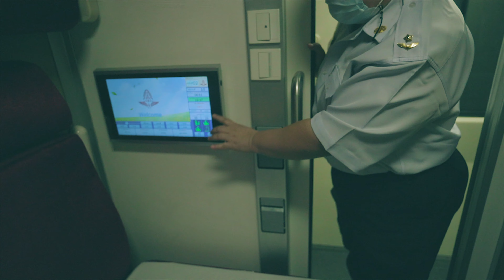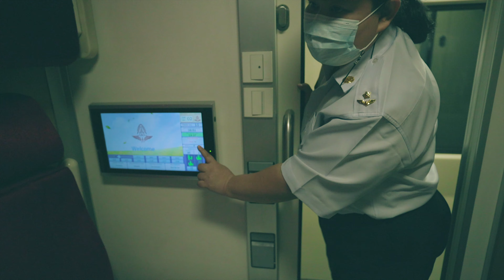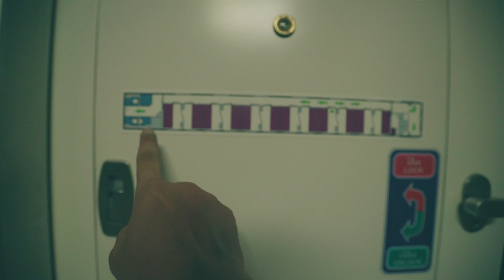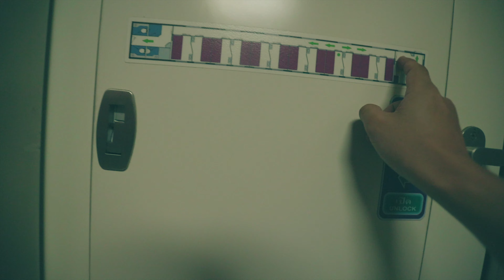ดีงามมาก!!! รีวิว รถไฟชั้นหนึ่ง! First Class Train From Chiang Mai To Bangkok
รีวิว รถไฟชั้นหนึ่ง! First Class Train From Chiang Mai To Bangkok NO.10

ขบวนหมายเลย 10
นั่งจากสถานีขุนตาน - หลักสี่
11 ชั่วโมง

มาดูกันว่าบนรถ
มีอะไรบ้าง

รถปรับอากาศนั่งและนอนชั้นที่ 1
(บนอ.ป.)(24 CNR)

เตียงบน  1,423   บาท
เตียงล่าง 1,623   บาท
เหมาห้อง 2,423  บาท